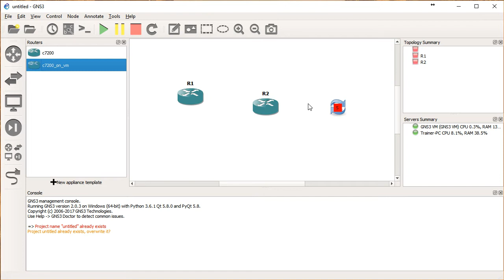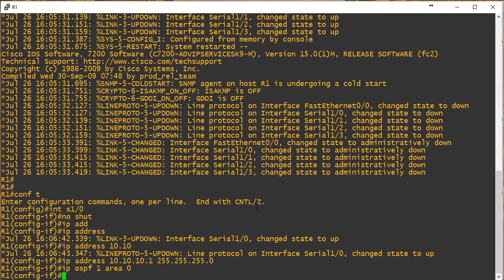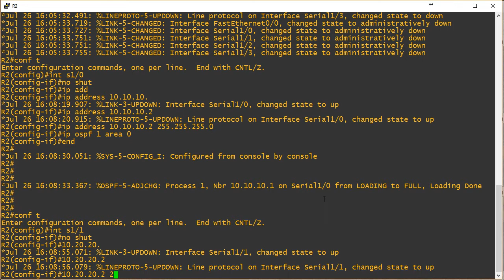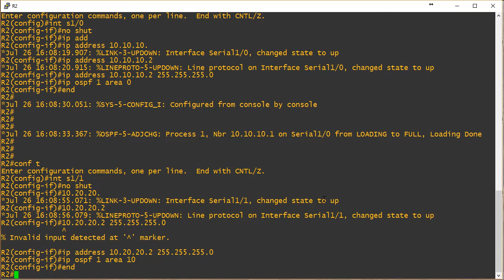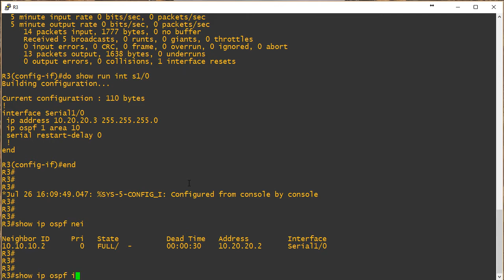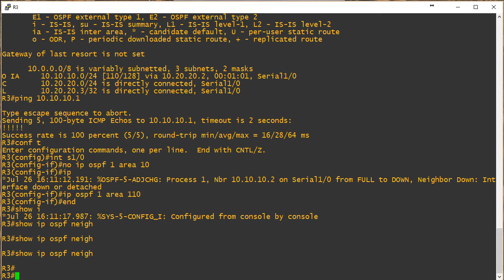CCNA - Practicing OSPF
In this video, watch as Anthony Sequeira demonstrates quick OSPF practice for configuration, verification, and troubleshooting.